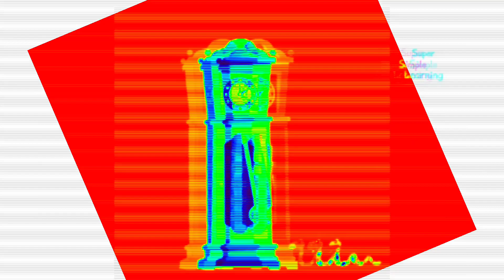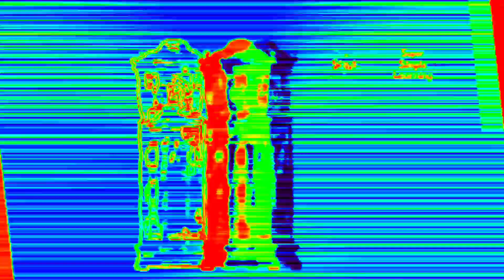HICKORY DICKORY DOCK!!! OH NO!! THE SNAKE RAN UP THE CLOCK!!!